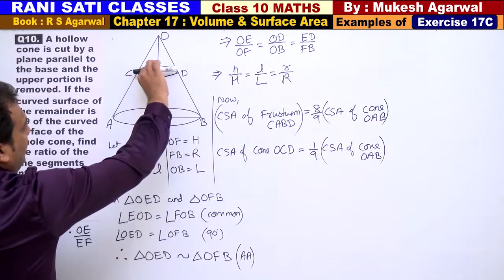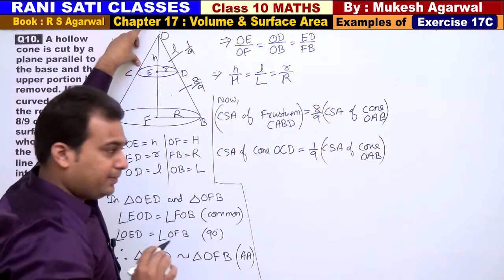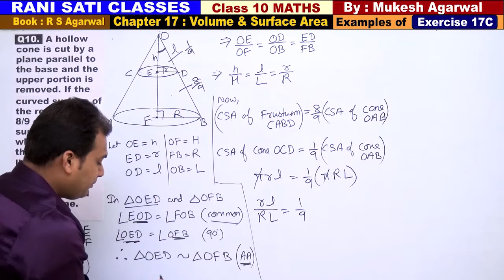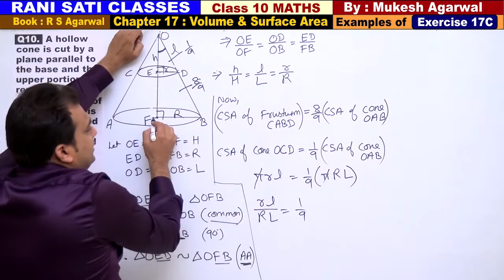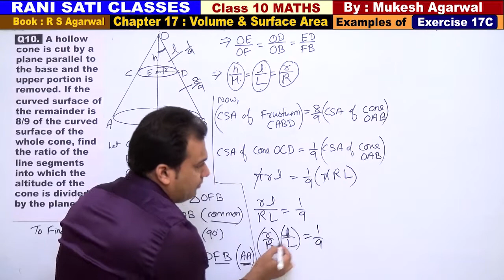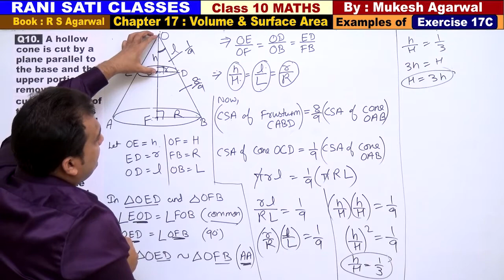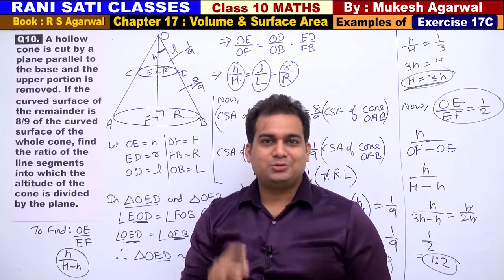Class 10 Maths (Ex 17C Example 10) Volume And Surface Area (RS Agarwal 2019)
Chapter 17 : Volume & Surface Area of Solids (Book RS Agarwal 2019)
(Solutions of Examples of Exercise 17C)
Questions are Based on Volume and Surface Area of Frustum,

Q10. A hollow cone is cut by a plane parallel to the base and the upper portion is removed. If the curved surface of the remainder is 8/9 of the curved surface of the whole cone, find the ratio of the line segments into which the altitude of the cone is divided by the plane.